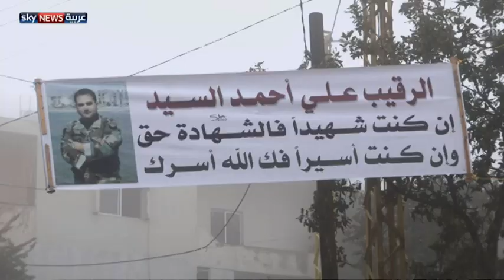لبنان.. غضب إثر استلام جثة جندي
أجواء الغضب والحزن تلف بلدة فنيدق شمالي لبنان بعد استلام الجيش اللبناني جثة أحد العسكريين المختطفين، التي يعتقد أنها تعود للرقيب علي السيد. ومن المقرر أن تؤكد فحوصات الحمض النووي هوية الجندي خلال ساعات.